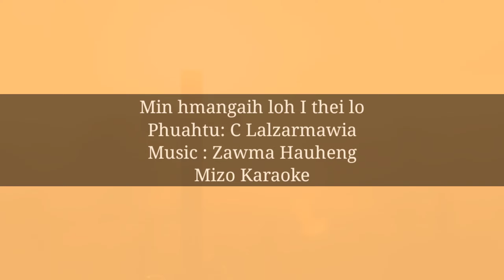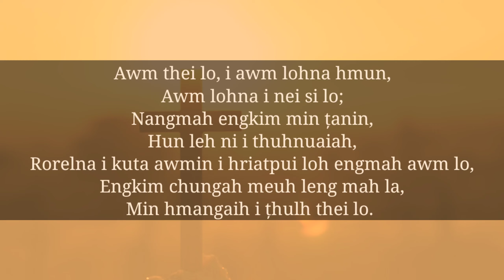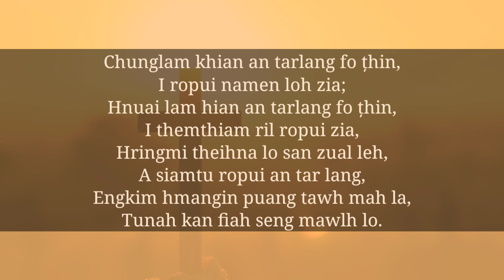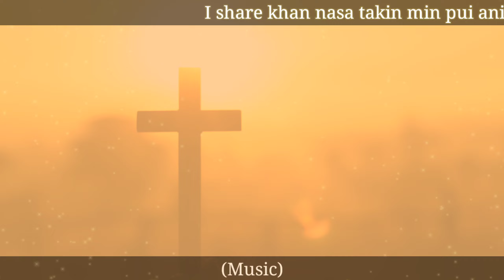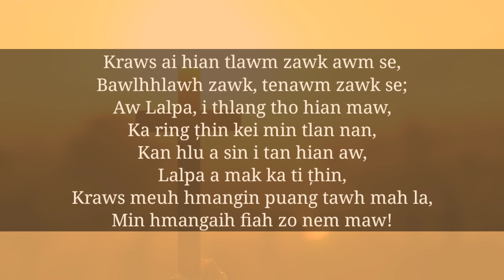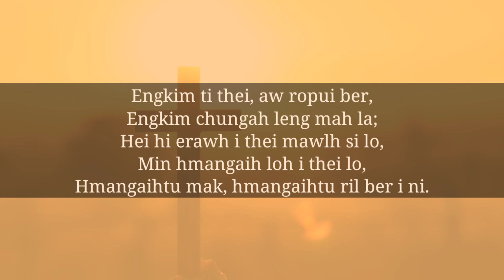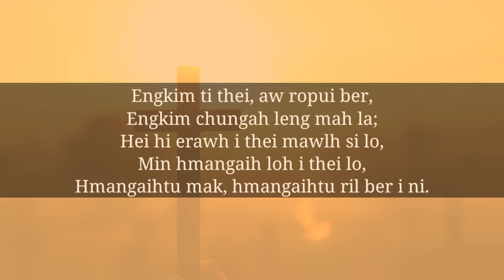Mizo Karaoke || Zorema Khiangte - Min hmangaih loh I theilo || Key - F 🔴 Mizo Karaoke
Mizo Karaoke

Pu C. Lalzarmawia phuah a ni a, hlim takin ilo zai dawn nia. Name tag pawh ka dah lo bawk e.

Social Media a i dah dawn chuan ka channel link hi min tarlan sak ve la, ka lawm ngawt ang.